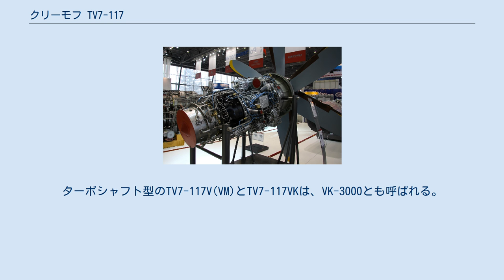クリーモフ TV7-117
TV7-117SM TV7-117（露：Климов ТВ7-117）は、ロシアのクリーモフが開発したターボプロップエンジンである。
 Il-114向けに開発され、1997年に認定された。
TV7-117は、それまでに生産されてきたエンジンと比べ高い信頼性と燃費、長寿命を備えている。
エンジンは、モジュラーデザインを採用しており、9つのモジュールで構成される。
モジュールは現場で交換することができ、修理やメンテナンス性が向上したほか、劇的にコストを削減した。
制御系には、電子系を2系統とバックアップ用の油圧系統を備えており、電子機器に異常が起きた場合でもエンジンを動作し続けられる。
製造は、クリモフ（サンクトペテルブルク）、シェルニーショフ（モスクワ）、バラノフ（オムスク）で行われている。
ターボシャフト型のTV7-117V(VM)とTV7-117VKは、VK-3000とも呼ばれる。
 最新型であるTV7-117STはIl-112Vのために開発がスタートし2016年よりベンチテストを開始、2017年9月からはIl-76LLに搭載しての飛行試験を開始して、12月に第1段階を完了した。
認証は2020年を計画している。
 TV7-117V 一般的特性 構成要素 性能 出典: 一般的特性 構成要素 性能 出典: